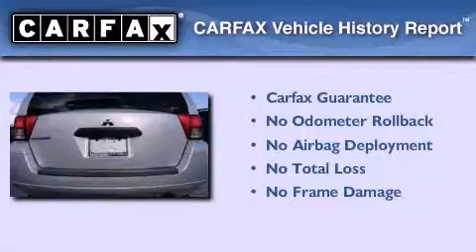2007 MITSUBISHI ENDEAVOR Miami FL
We are proud to present this 2007 MITSUBISHI ENDEAVOR .

 Year : 2007
 Make : MITSUBISHI
 Model : ENDEAVOR
 Engine : sohc v6
 Trans . : automatic
 Exterior : silver
 Miles : 55,896
 Interior : silver

 Lehman Mazda

 2007 MITSUBISHI ENDEAVOR Miami FL